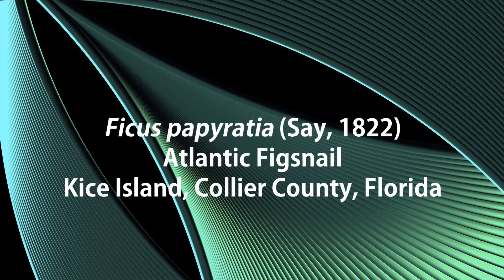Ficus papyratia (Say, 1822) Atlantic Figsnail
From Kice Island, Collier County, Florida